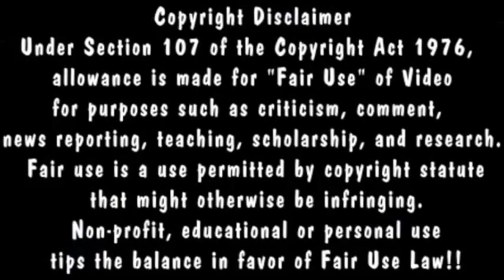XanamayX Xenomorph Alien - Tony Dodge - Ryan Upchurch - Creeksquad - Herp Bump Aliens UFO's Creepers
Channel Not Monetized!!
HUFORIC - Operated out of mobile RV Traveling the countryside in USA/Canada
All Donations used for Travel Expenses, Motion Activated Video Surveillance and Photo Equipment, Digital Camcorders, Androids, iPads, Computers, DVD Burners, Flash Drives, Memory Chips, Research, Investigations, Video Documenting of all things Paranormal... Ghosts, Bigfoot, Nightly Sky-Watching for UFO's, True Crime Investigations, Gas for Vehicles, Etc...
H.U.F.O.R.I.C. -
Hawkins UFO Research &
Investigations Center

H.U.F.O.R.I.C.
Operated out of mobile RV traveling the country for 3 years now.  To the Trolls ... I've not been in Stephenville Texas for over 3 years now so stop sending me satellite pics of my old address from over 3 years ago you're way off!!   lol... Always on the move I've been all over the country for years!

Video created by Mike Hawkins
Video Created/Edited by
Mike Hawkins

​@DOLLY VISION
@Ryan Upchurch    @XanamayX
@Ryan Upchurch Fans
@Zav Girl

@All American Dream Chaser
@Molly Golightly
@Cinema Shogun
@Ryan Upchurch
@The Glarer

@RyanUpchurch   @Ryan Upchurch  @AllAmericanDreamChasers
@Tony Dodge